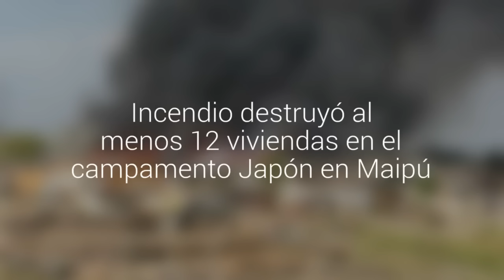Incendio destruyó al menos 12 viviendas en el campamento Japón en Maipú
El siniestro consumió las casas de material ligero en el lugar y habría dejado a unas 100 personas daminificadas. Siete compañías de Bomberos trabajan para controlar la emergencia.